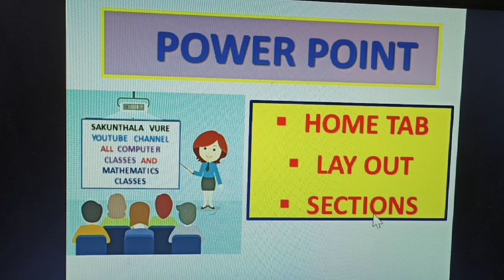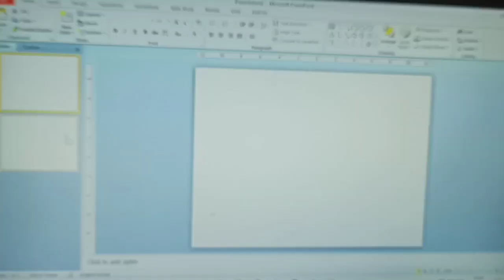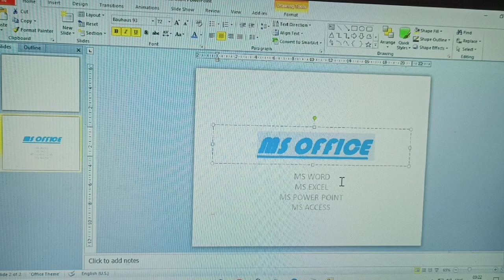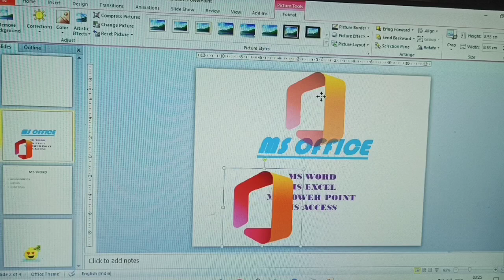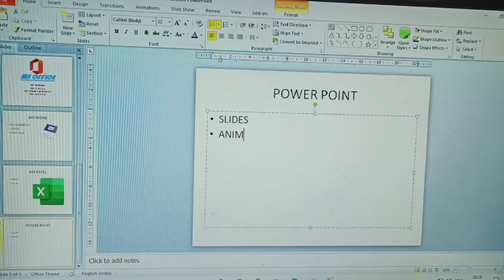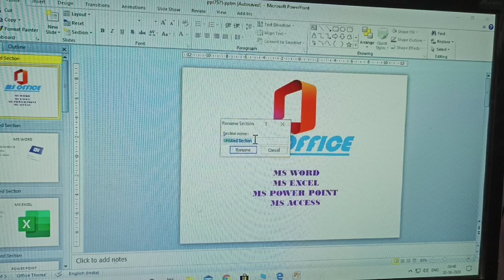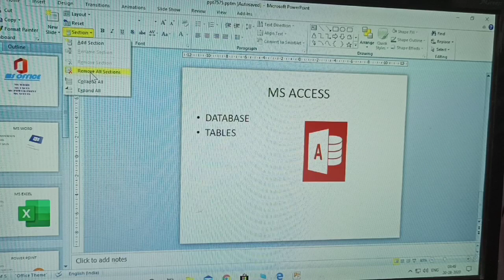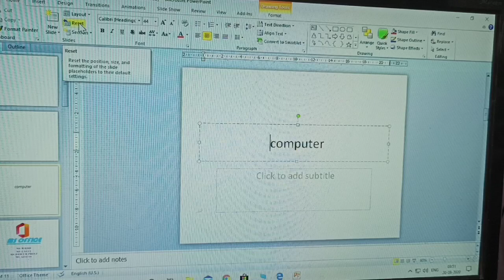POWER POINT HOME TAB LAYOUT SECTION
POWER POINT
HOME TAB
 LAYOUT SECTION